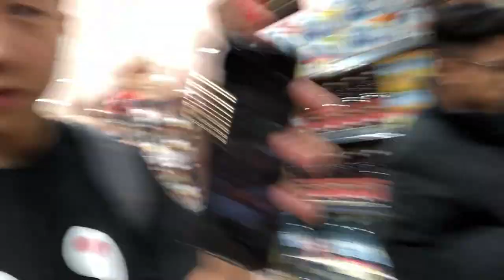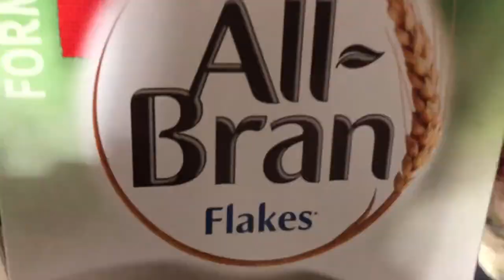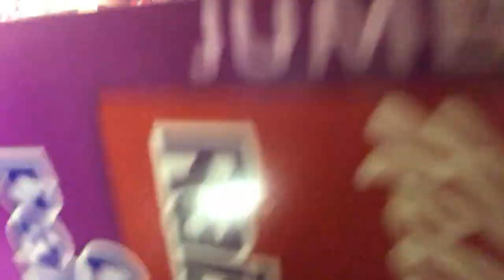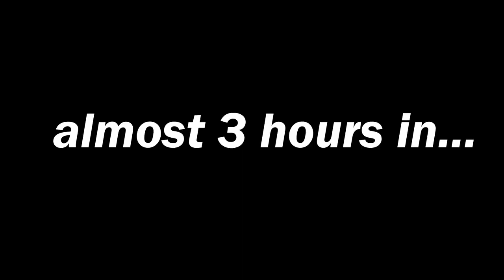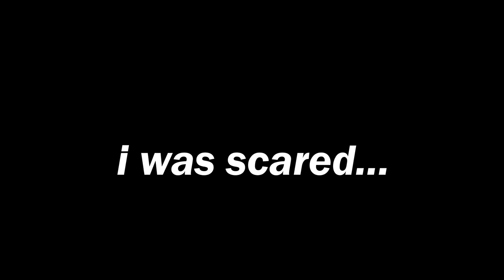24 HOUR CHALLENGE IN METRO